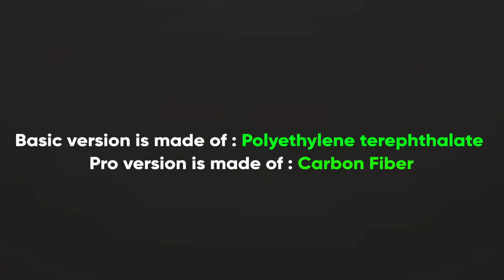Introducing the Wasp Drone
The Wasp is our response to this sophisticated, fast paced world.  We aim to bridge the gap between consumer products and military grade equipment by manufacturing affordable but highly advanced, micro but BIG, powerful but stealthy airborne vehicular equipment. Some highlights are :

*Super easy piloting : Beginners are easily accustomed
*Sony IMX 519 Video Sensor with 60 FPS 4K Video
*Really cheap : Bang for buck ratio gets blown off.
*Thermal Imaging : Aids in search & rescue, law enforcement

Overview

Overview
The finished product will boast features such as :

   • Palm size

   • 4K 60fps gimbal stabilized footage

   • 20x digital zoom

   • [OPTIONAL] Thermal imaging system

   • Quick launch - Just toss the drone into the air and see what it can do.

   • AI Integration for precise hovering

   • Dual front optical obstacle avoidance

   • 8 | 12 minutes flight time (Basic, Pro)

   • [OPTIONAL] Radio controller transmitting upto 800 feet

   • Super affordable

   • When not using RC, phone can be used for control upto 200 feet but with a live feed quality of 480x1080 pixels and a response time of 360ms

We expect to deliver the final products within June, 2019.

**Please note that all promotional images & videos are 3D renderings, which we will try to replicate in the actual product. Although, a similar prototype is already in testing phase**